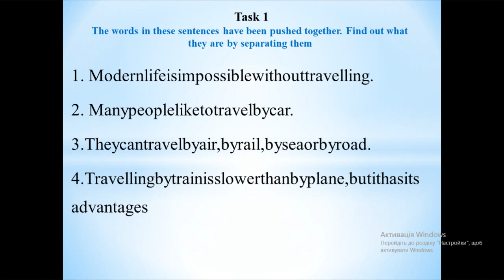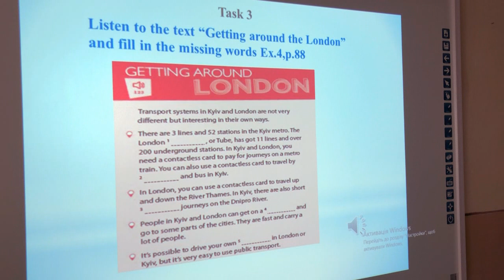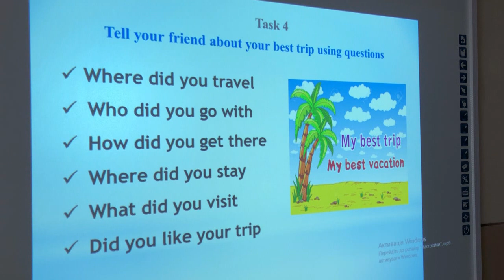Travelling.5 form NUS.Flipped lesson